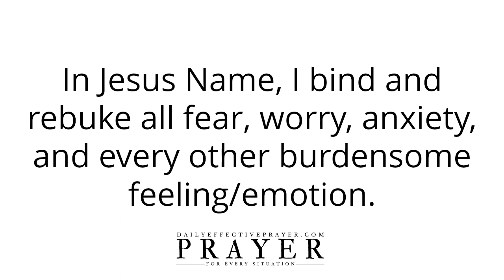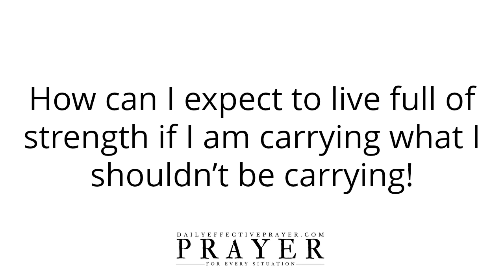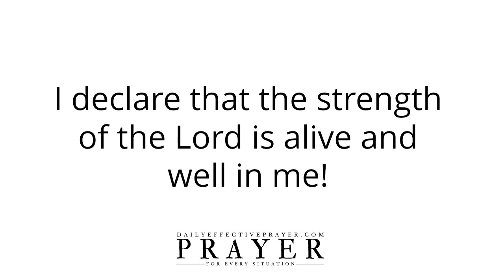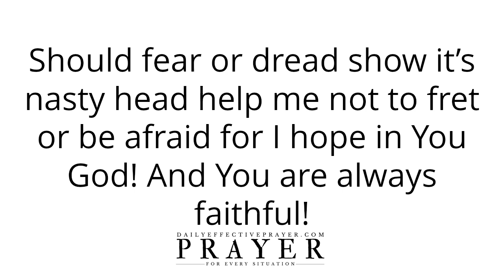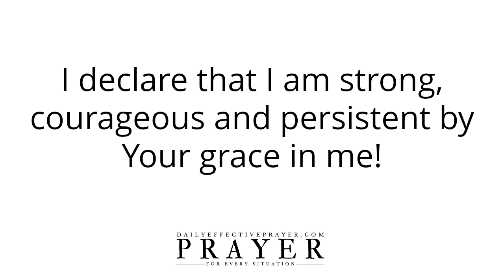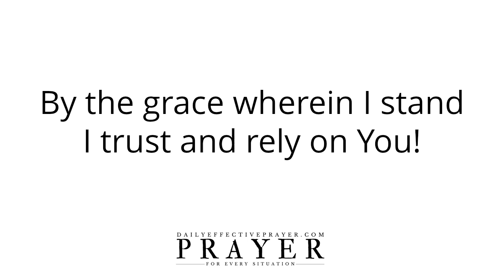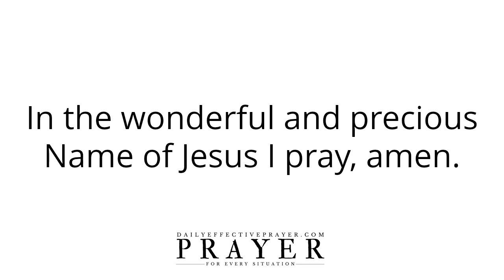Powerful Prayer For Strength (Text Version - No Sound)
Powerful Morning Prayer For Strength (Text Version - No Sound)

Speak it daily and allow the Word of God concerning this prayer for strength to reach deep into your spirit.